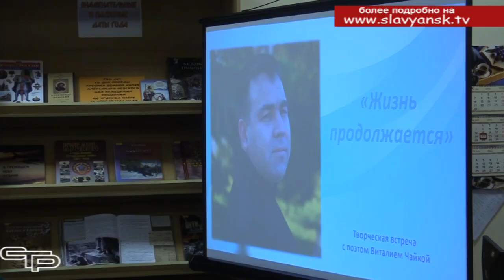Стихи, как продолжение жизни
Богата на таланты кубанская земля. Есть они и в нашем районе. Люди разных профессий пишут стихи, чтобы выразить свои мысли и чувства, поделиться ими со своими земляками. Для того, чтобы приоткрыть двери в поэтический мир, организуются встречи с авторами, творчество которых интересно читателям